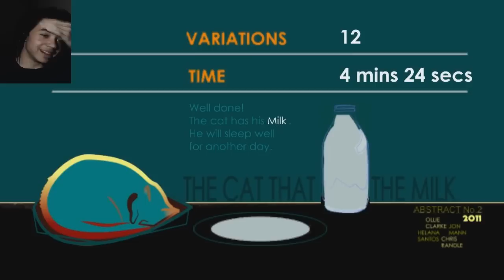The Cat That Got the Milk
The Cat That Got the Milk Gamepla- OH GOD FREAKING CATS EVERYWHERE

Outro song Called She - Coloris